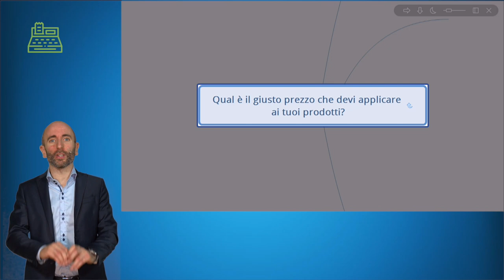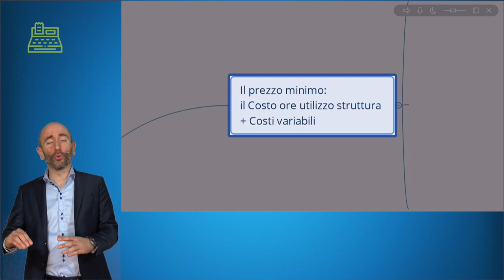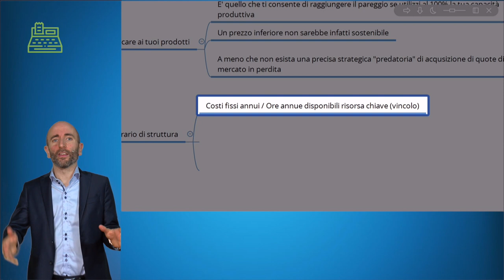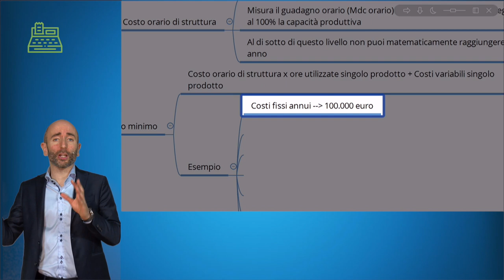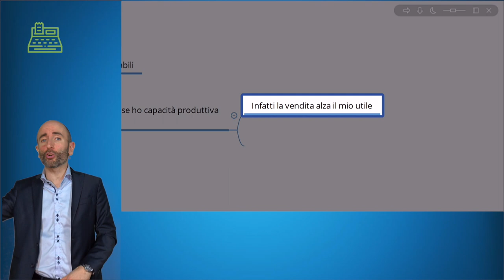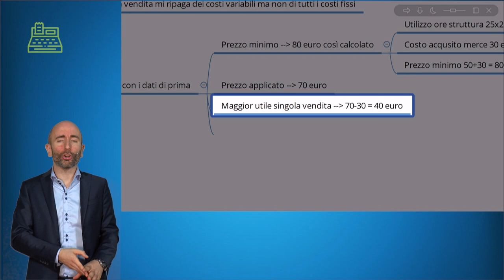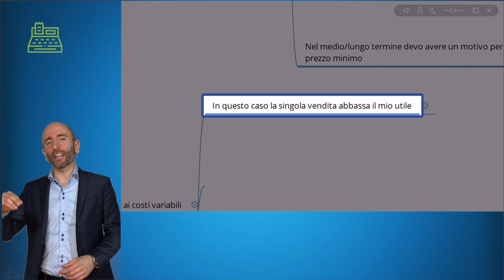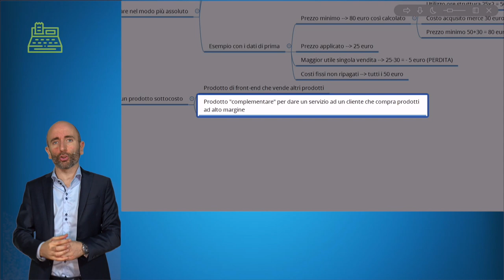Qual è il giusto prezzo dei tuoi prodotti?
Questa domanda è ricorrente, ma in realtà non esiste un prezzo “giusto”.

Sicuramente non esiste un prezzo massimo. L’unico limite è il valore che riesci a far percepire ai tuoi clienti con il Marketing. Ovviamente il valore percepito deve essere reale, e non una fregatura!

È però possibile stabilire il prezzo minimo, calcolabile a livello interno in base al costo orario della tua struttura aziendale.

In questo modo è possibile stabilire qual è il prezzo minimo al di sotto del quale non è possibile avere un utile, anche se occupi al 100% la tua capacità produttiva.

Ma come si calcola il prezzo minimo?

Con questa semplice addizione: Costo ore utilizzo struttura + Costi variabili

Il Costo minimo è quello che ti permette di andare a pareggio se utilizzi al 100% la tua capacità produttiva.

Un prezzo inferiore non sarebbe sostenibile perché non ti permetterebbe matematicamente di andare in utile.
A volte alcune aziende applicano appositamente questa strategia “predatoria” di sottocosto per conquistare nuove fette di mercato andando appositamente in perdita per diversi anni (es. Amazon, Uber). Per farlo però servono molti capitali, quindi questa strategia non è applicabile a un piccolo imprenditore.

Partiamo ora da una delle componenti del prezzo minimo: il Costo orario di struttura, che si calcola prendendo tutti i costi fissi annui e dividendo questo numero per le ore annue disponibili (Risorsa chiave-Vincolo).
Il risultato è il costo orario della tua struttura.

Essa misura il guadagno orario (Mdc orario) “minimo” per andare a pareggio utilizzando la tua capacità produttiva al 100%.
Un tetto al di sotto del quale non puoi raggiungere l’utile.

Come si calcola quindi il prezzo minimo?

Prendendo il Costo orario di struttura e aggiungendo i costi variabili.

Esistono però dei casi particolari in cui è consentito andare al di sotto del prezzo minimo.

Vediamo quali sono:

• Prezzo inferiore al minimo, ma superiore ai costi variabili.

In questo caso conviene effettuare la vendita se ho capacità produttiva disponibile, perché la singola vendita accresce il mio utile. Ma questo è valido solo sul breve termine. Trovi un esempio numerico concreto a partire dal min. 09:00. Nel medio lungo termine occorrono delle motivazioni strategiche per tenere il prezzo al di sotto del minimo, come la vendita di prodotti Front- End o di prodotti complementari per tenersi un cliente

• Prezzo inferiore al minimo, ma al di sotto dei costi variabili.

In questo caso la singola vendita è una vera e propria perdita. Questa vendita va evitata nel modo più assoluto perché non porta vantaggi nemmeno sul breve termine, ma solo danni. Trovi un esempio numerico concreto a partire dal min. 12:06. Ma come per ogni buona regola, anche in questo caso c’è un’eccezione, che sono gli stessi casi di prima: la vendita di prodotti Front- End (che vende altri prodotti ad alto margine) o di prodotti complementari per tenersi un cliente (che compra prodotti ad alto margine).

A parte queste eccezioni quindi non conviene mai vendere al di sotto dei costi variabili.

Anche per questo video è tutto.

Ti ricordo inoltre che puoi scaricare gratuitamente il primo capitolo del mio libro: “I numeri non mentono” cliccando su questo link:

Buona lettura!

Claudio Cerutti